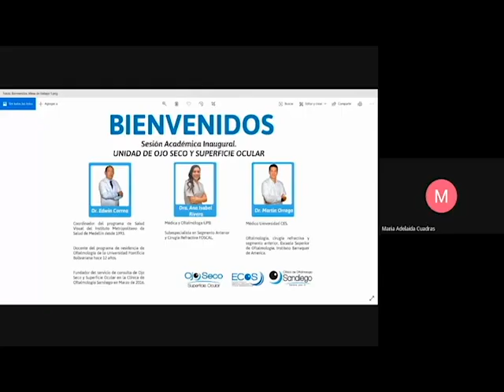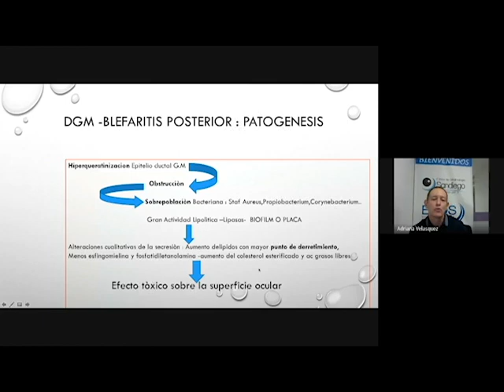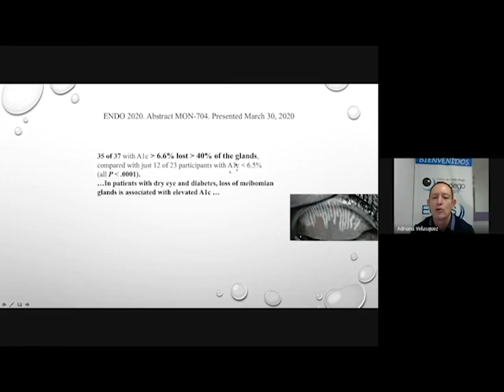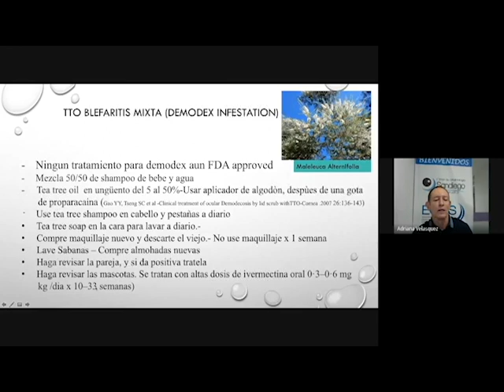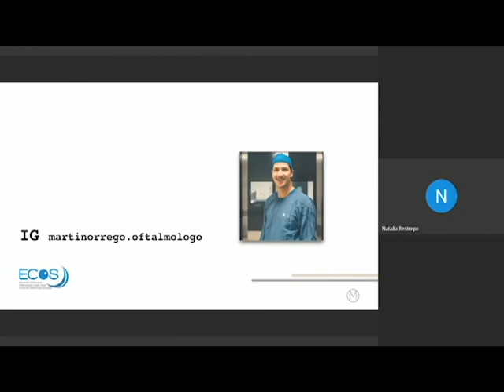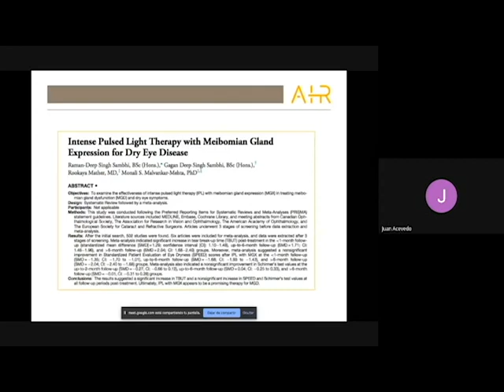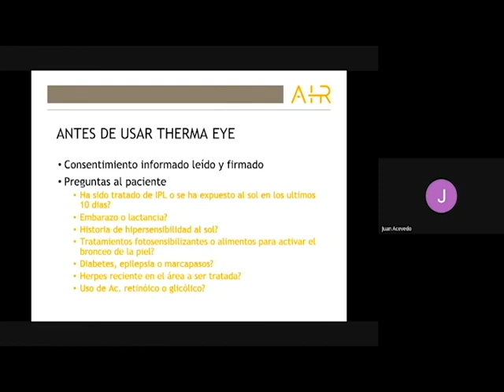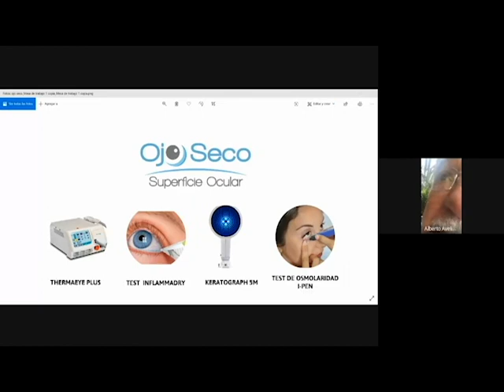Lanzamiento Académico Unidad de Ojo Seco y Superficie Ocular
@clinicadeoftalmologiasandi9408  La Clinica de Oftalmología Sandiego inaugura su nueva unidad de ojo seco, en la cual se realiza en diagnóstico y tratamiento integral para esta patología.

En el marco de esta inauguración, realizamos el lanzamiento académico, en conjunto con ECOS (educación continua en oftalmología y salud visual)